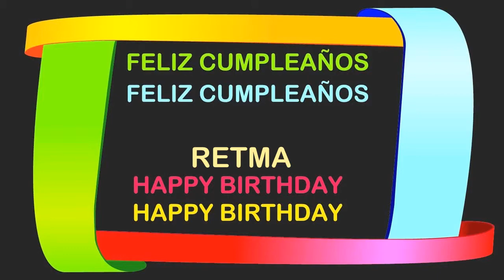Retma Birthday Postcards & Postales